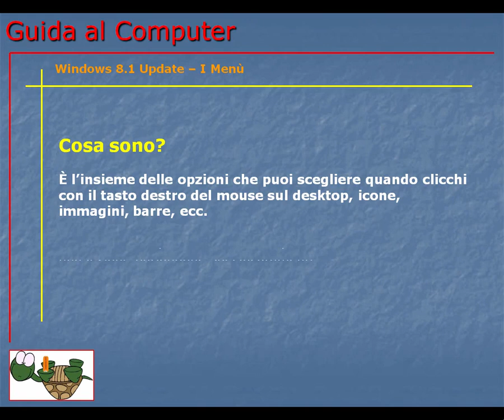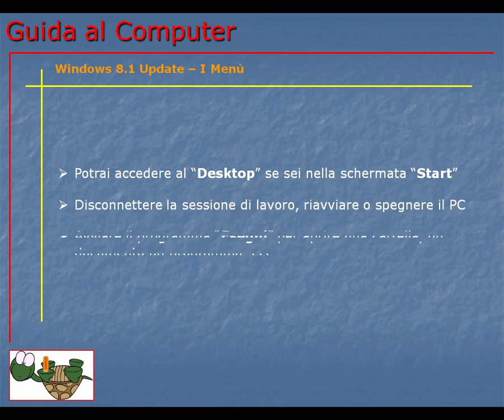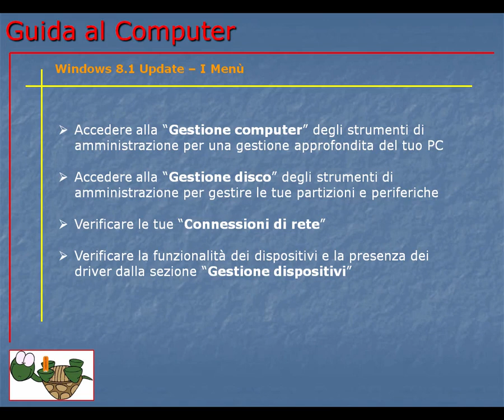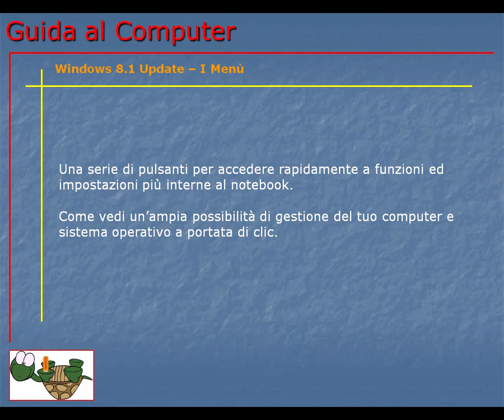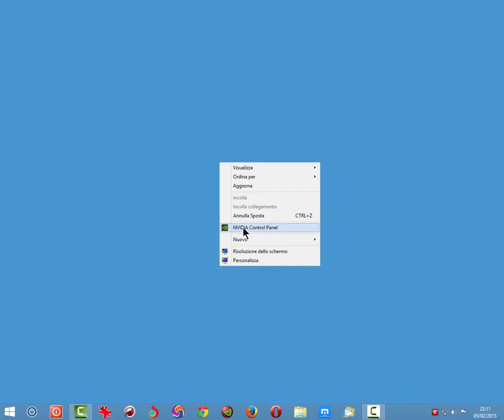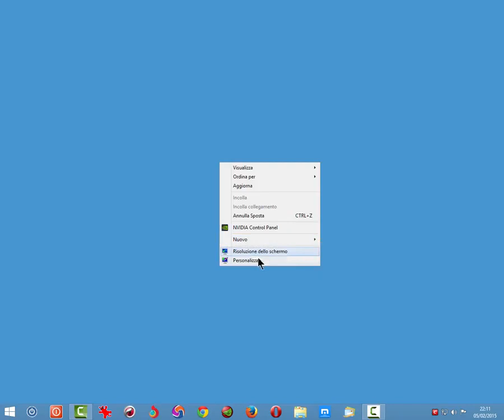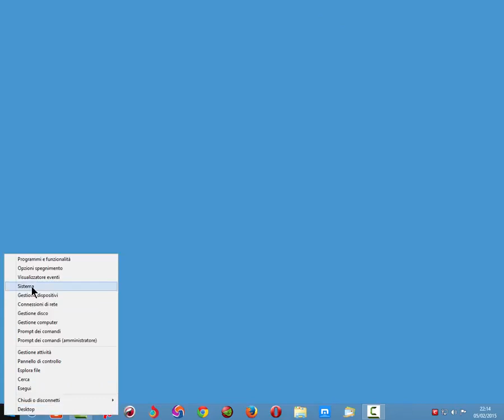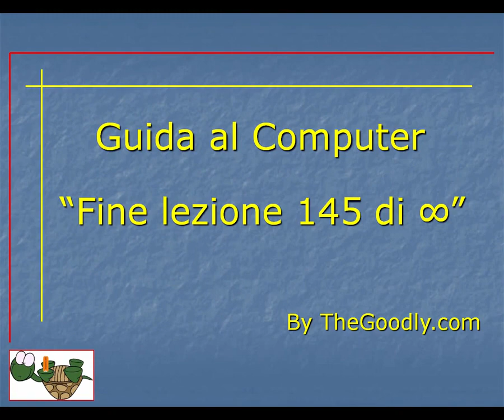Corso Informatica Base e Avanzato | Corso Computer da Base ad Avanzato | Lezione 145